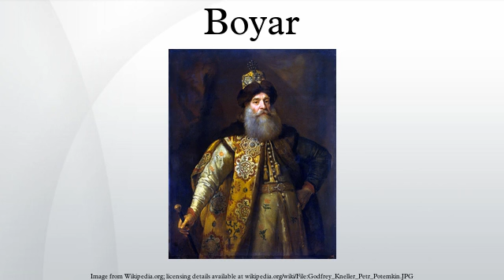Boyar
A boyar was a member of the highest rank of the feudal Bulgarian, Moscovian, Kievan Rus'ian, Wallachian, and Moldavian aristocracies, second only to the ruling princes, from the 10th century to the 17th century. The rank has lived on as a surname in Russia and Romania, and also in Finland, where it is spelled Pajari.